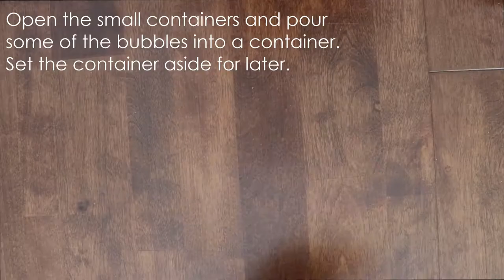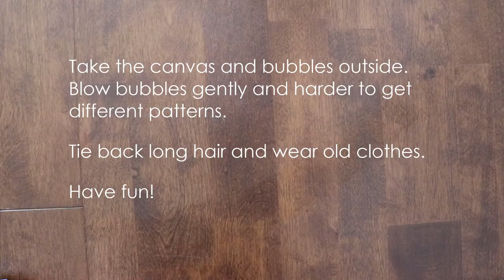Bubble Art Tutorial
Beautiful weather means we can do crafts outside! Watch the teen craft tutorial to learn how to make art out of bubbles.

Supplies:
- Small containers of bubbles with wand
- Canvas
- Washable, non-toxic paint
- Straws